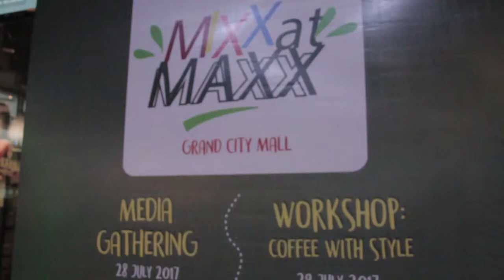Opening Maxx Coffee GRAND CITY Surabaya Level 1